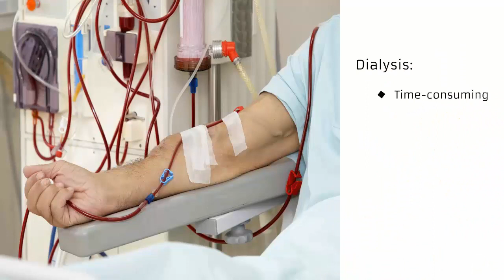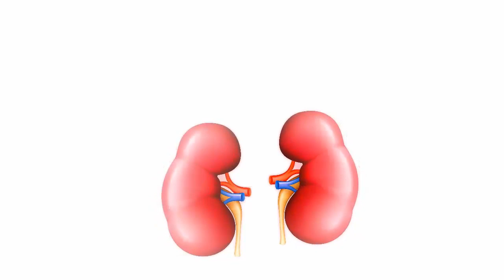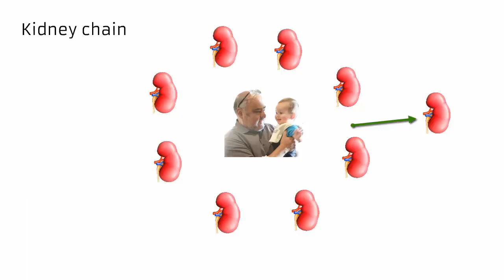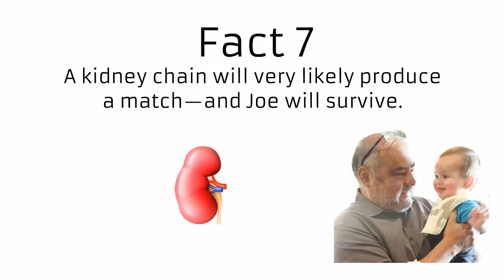One Kidney For Joe